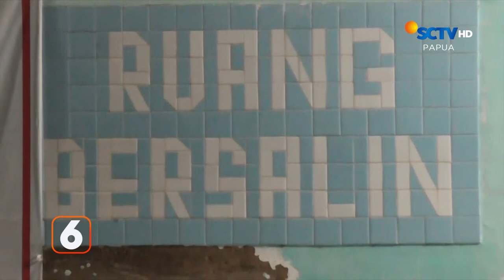BABY BORN KEJUTAN BAYI MERAUKE DAN MIMIKA